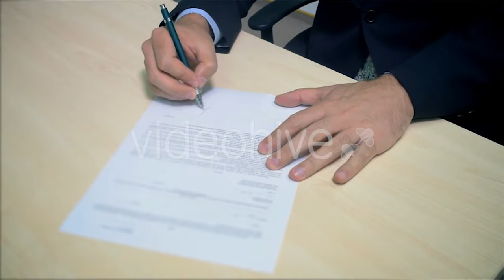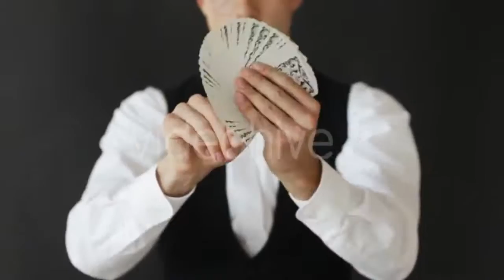Portrait OF Beautiful Woman Showing Victory - (business-corporate) Stock Footage | Mega Pack +40